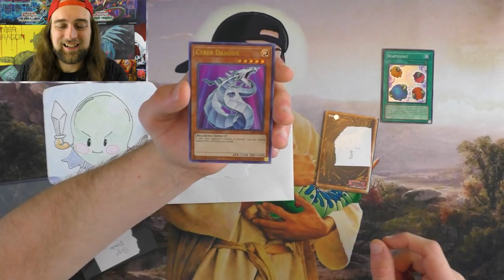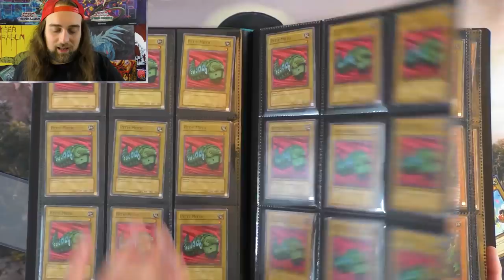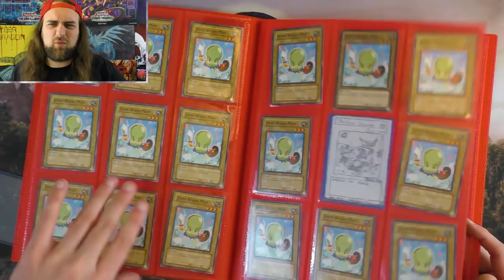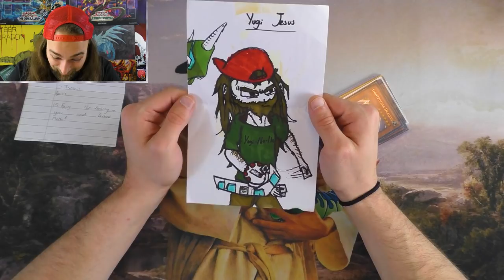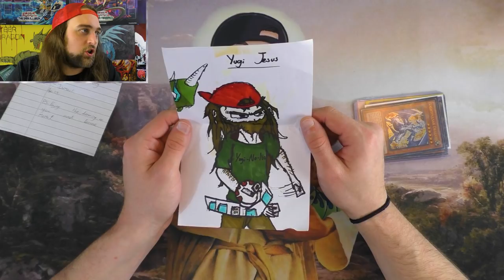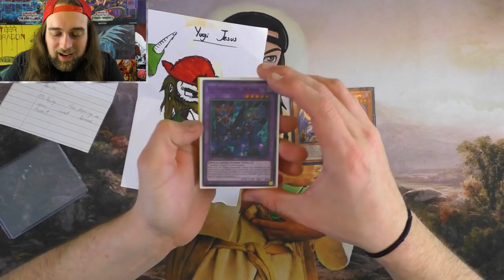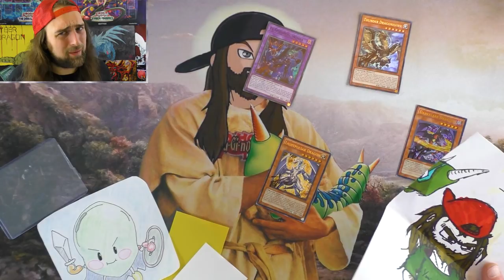Jerry Beans UNIT